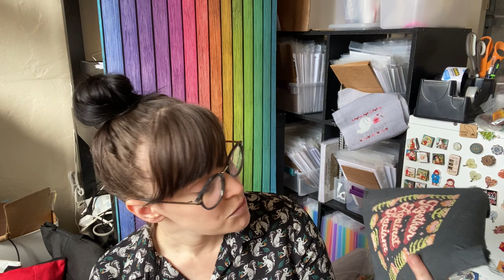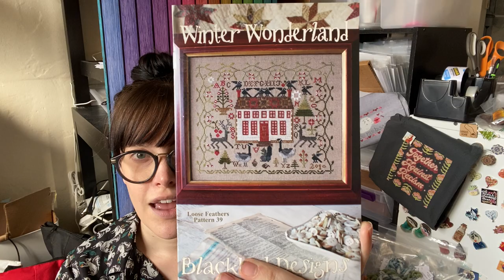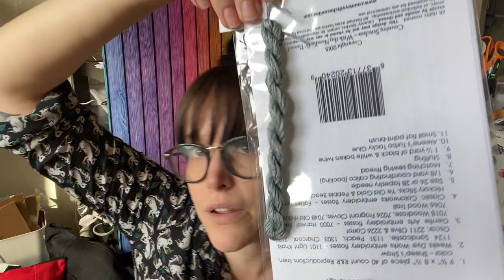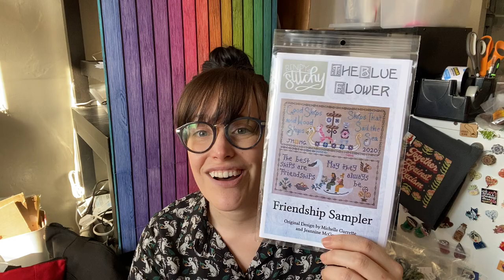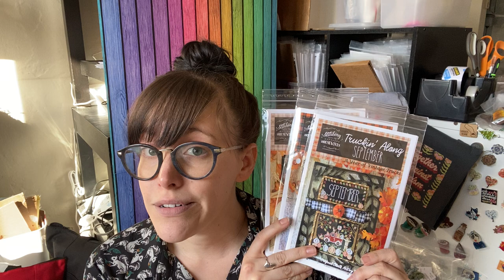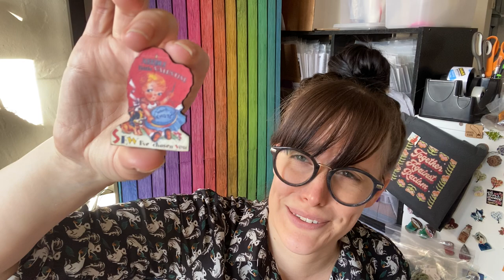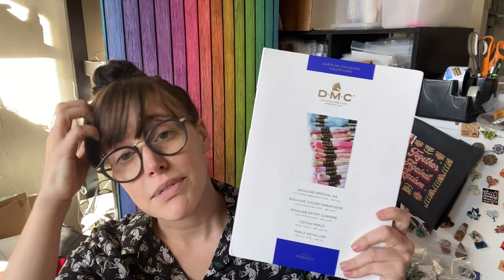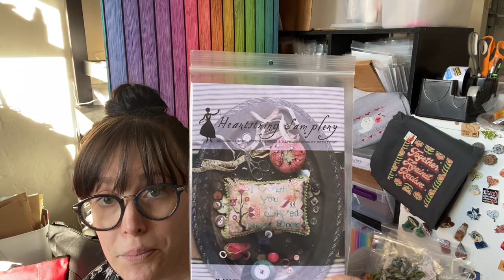Flosstube TopKnot Stitcher 41 - Expo Announcements, Be My Boo, Squirrel shirts, & giveaways galore!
People and Things I mentioned in this video (unless I forgot someone!):
Wild Violet Cross Stitch (Together Against Racism & Love Potion No. 9)
Lauren McKinney Designs